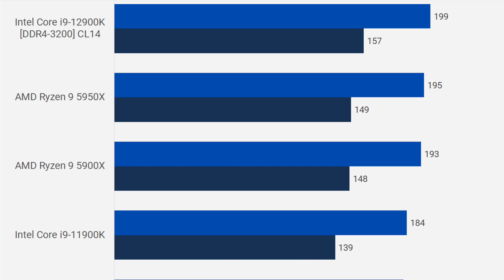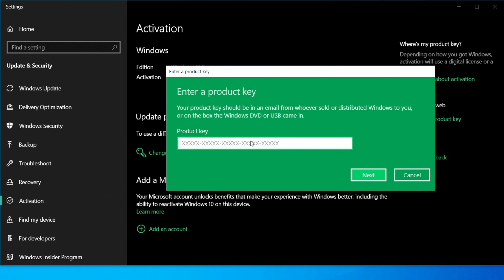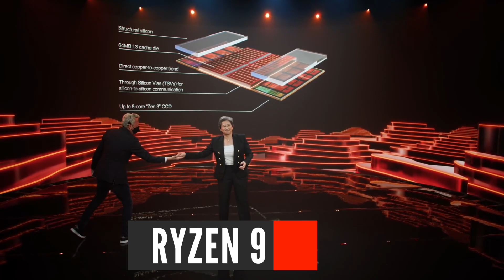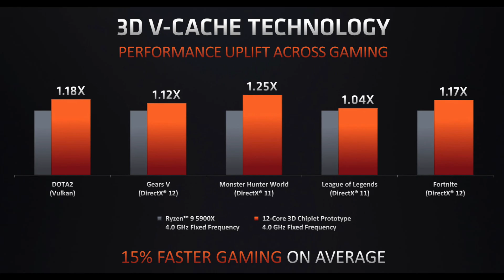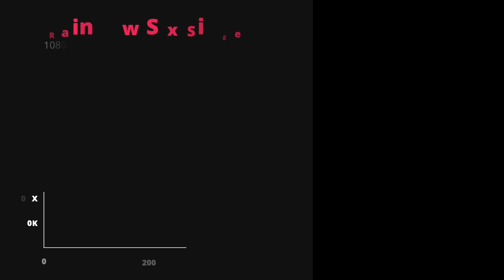Is Intel in TROUBLE?! [AMD Ryzen 6000 vs Intel 12th Gen]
In this video, I share information about AMD Ryzen 6000-series (Zen 3D) desktop CPUs including specs, gaming benchmarks, prices, and release date. Also, I compare Ryzen 5 6600X, Ryzen 7 6800X, Ryzen 9 6900X, and Ryzen 9 6950X gaming benchmarks vs Intel 12th Gen i5 12600K, i7 12700K, and i9 12900K processors.

i5 12600K
i5 12600KF
i7 12700K
i7 12700KF
i9 12900K
i9 12900KF
Ryzen 5 5600X
Ryzen 7 5800X
Ryzen 9 5900X
Ryzen 9 5950X

Timestamps:
0:00 - Introducing Ryzen 6000-series
1:13 - Specs
2:44 - Release Date
3:15 - Prices
3:46 - Benchmarks (Ryzen 6000 vs Intel 12th Gen)

Song name: SwuM - Skates